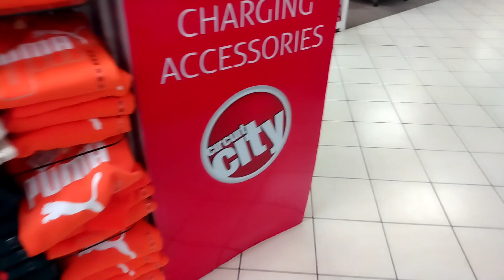Circuit City in 2023???